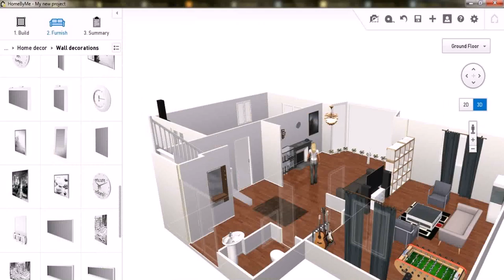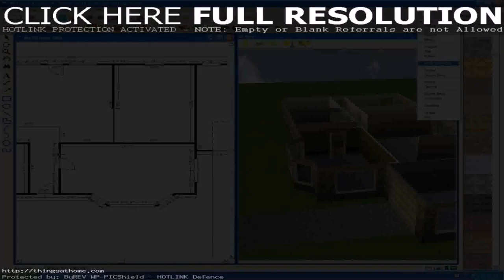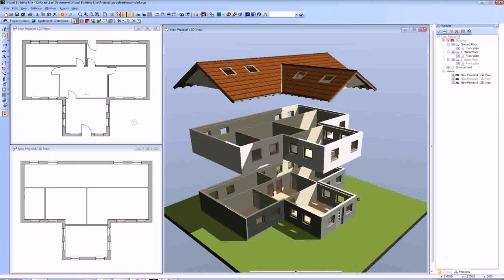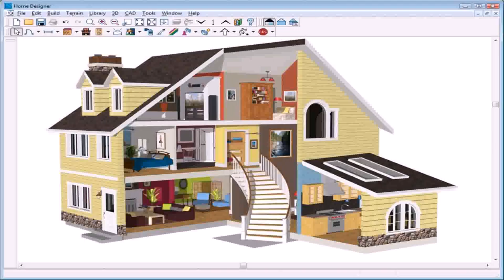Program To Design House Plan - DaddyGif.com (see description)